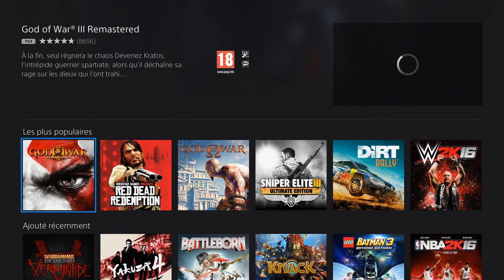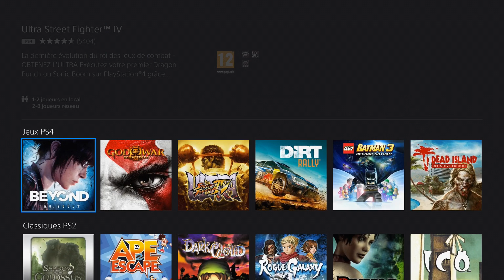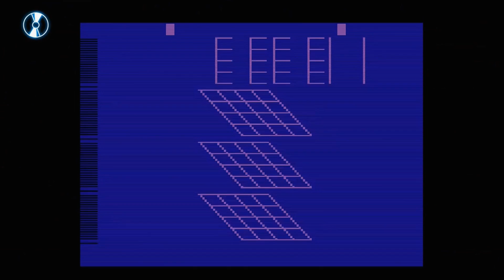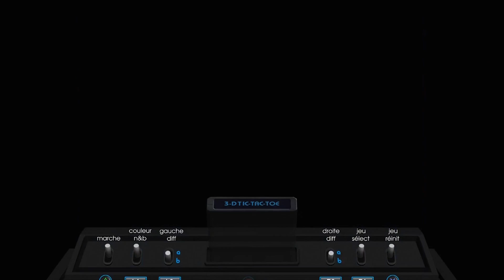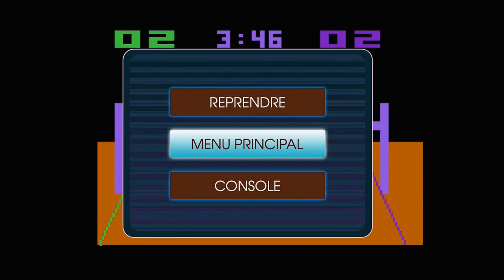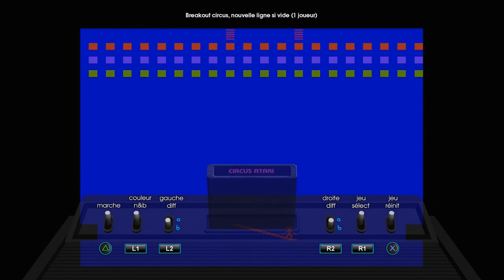[LivePlay] Atari Flashback Classics Vol.1 (PS4)(Part 1/2)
Profitant de la période d'essai du Playstation Now, je vous propose de découvrir le volume 1 de jeux Atari (mélange arcade et Atari 2600).
La compil comporte 50 jeux en tout, la découverte se fera sur 2 vidéos avec 25 jeux chacune.
Dur de faire plus roots après ça :D

(De souvenir, je parle de l'Atari 7200 à un moment donné, c'est plutôt l'Atari 7800 et j'ai oublié de mentionner également la 5200)